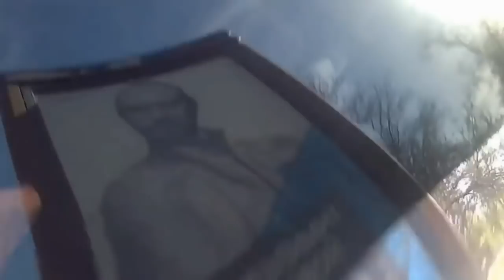RECKLESS KIA DRIVERS, EPIC KIA DRIVING FAILS COMPILATION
PLEASE READ DESCRIPTION!!! Uploaded as educational video. Take these videos as a learning tool. Always obey the laws of the road and driving conditions. Have a great day! If you own any of these videos message me and I will remove it Super Car Driver Idiots CRASH and FAILS [ONLY VIDEOS] Just 2016 NEW Video!